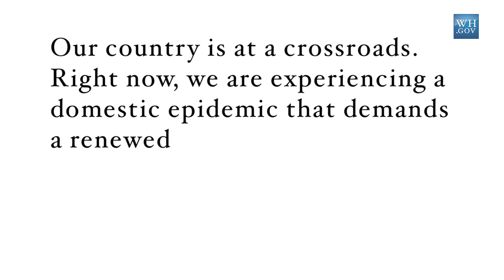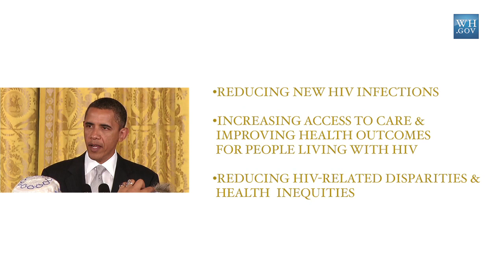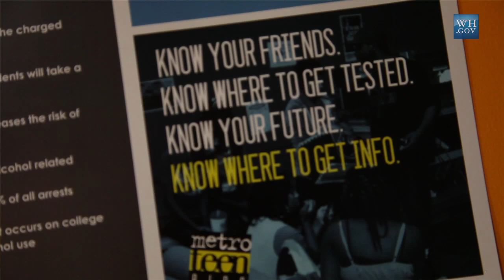President Obama's National HIV/AIDS Strategy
July 13, 2011 | 4:48 | Public Domain

Doctors, researchers, policy makers, community leaders and advocates speak on HIV/AIDS on the 30th anniversary of the disease. They discuss and reflect on the National HIV/AIDS strategy.